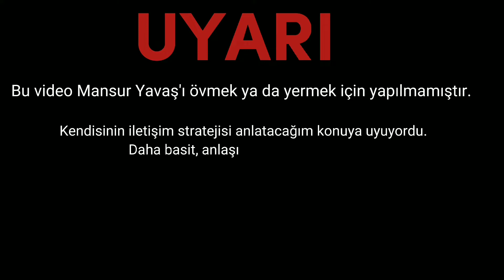İLİŞKİNİN BAŞINDA MANSUR YAVAŞ GİBİ OLUN (İLİŞKİ TAVSİYELERİ) İlişkilerinizin İlk Ayı Harika Geçecek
İlişkilerin başında nasıl davranmamız gerektiğine dair ilişki tavsiyesi içeriyor. Mansur Yavaş'ın tarzını yeni sevgilinizle olan ilk aya kopyalıyoruz :) Bu video siyasi bişi içermiyor. Bu tekniği ise ilişkiye uyarlıyor. İlk tanıştığınız ay karşı tarafla fazla yüz göz olmamalısınız.

 Kanalımda, kişisel gelişim videoları, özgüven arttırma, psikolojik bilgiler, bağımlılıklardan kurtulma, olumlu düşünme, kekemelik gibi bir çok psikoloji ve gelişim alanında sizlerle birlikte olacağız. Araştırdığım şeyleri sizlerle paylaşıyor ve sizlerle birlikte öğreniyorum.